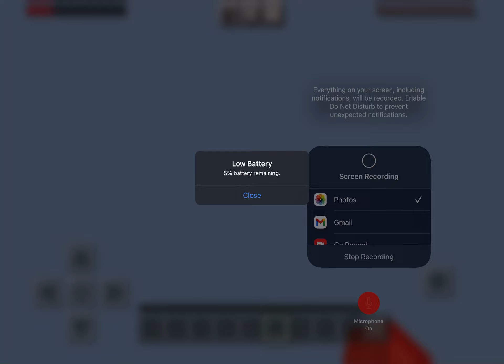THE ULTIMATE RAGE😡(not fun)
Minecraft Parkour